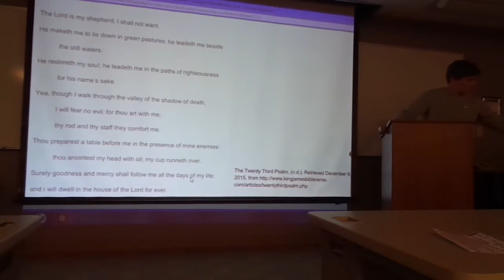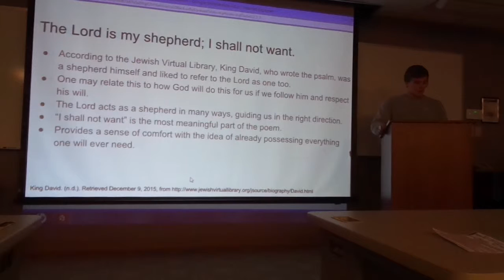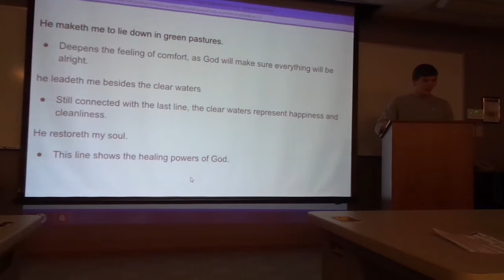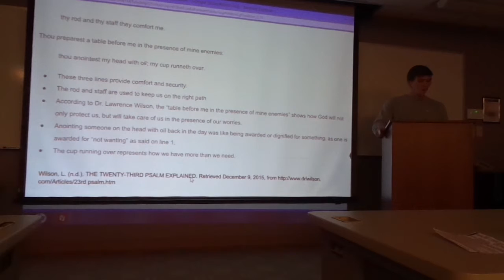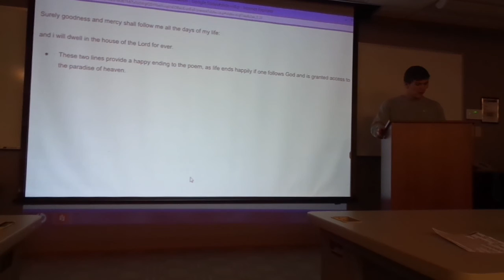English Presentation Video: "Adversity: Faith in the Lord" - Matt Fellows